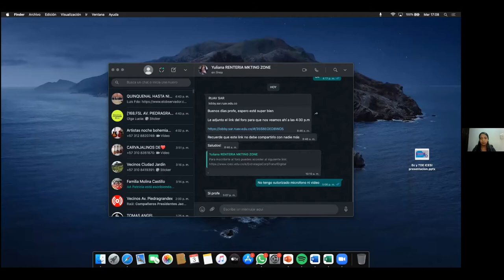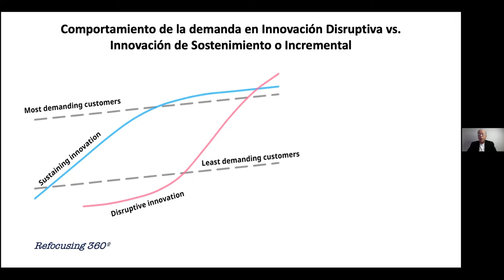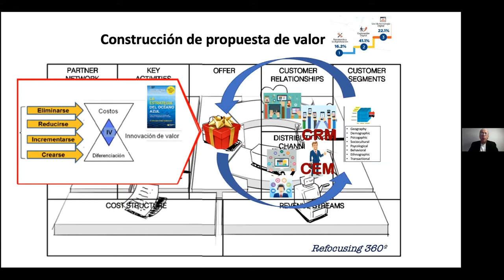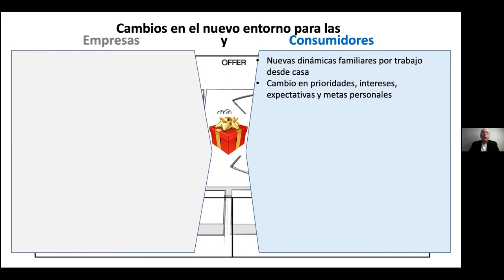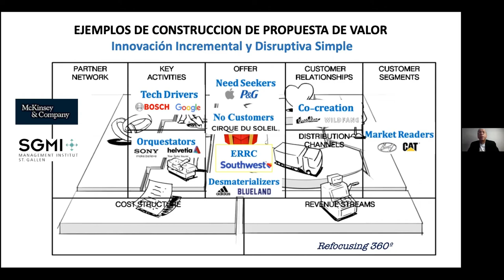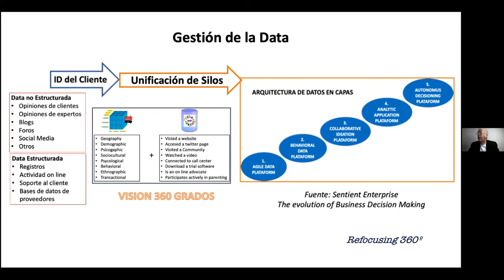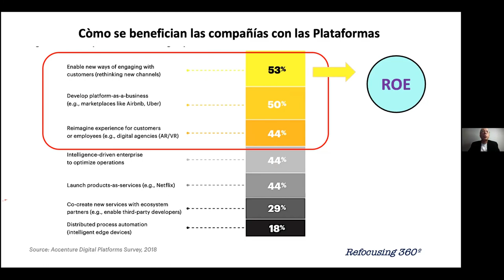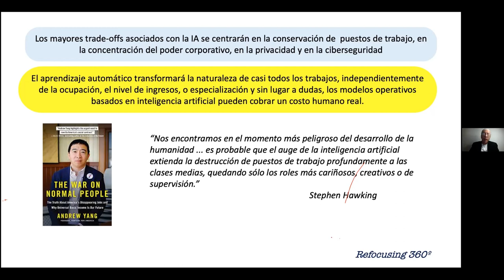Webinar Transformación Digital Exponencial - Marketing Zone